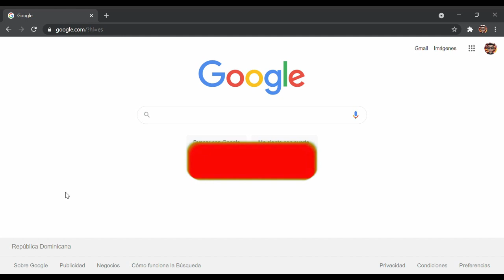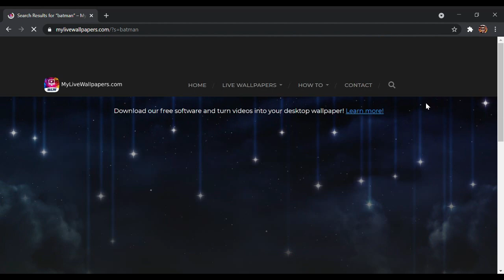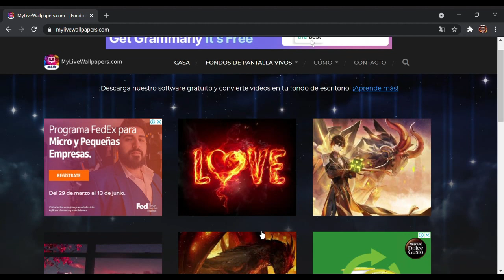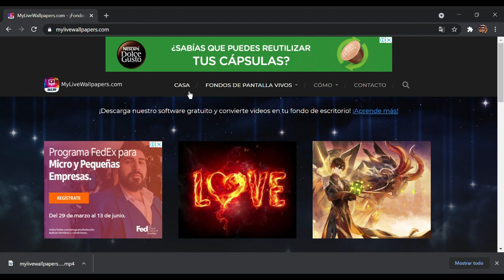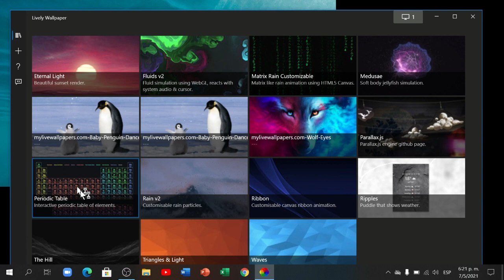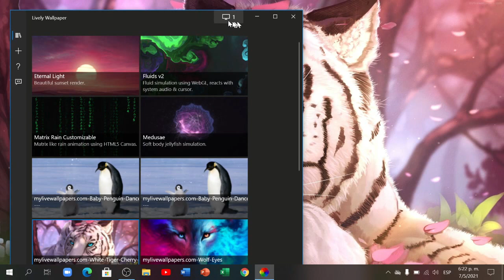✅ Como poner FONDOS ANIMADOS EN PC (FACIL Y RAPIDO) | WALLPAPERS ANIMADOS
En este video te enseño a como poner FONDOS ANIMADOS EN PC. Espero te funcione y puedas personalizar tu pc.

2- Tomar un captura de pantalla.
3- Mándamela a mi Instagram.